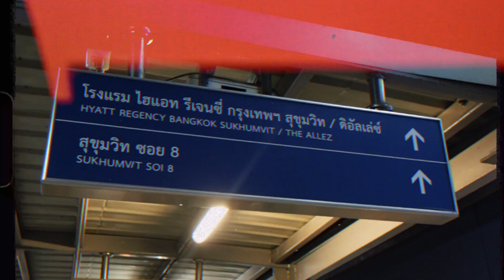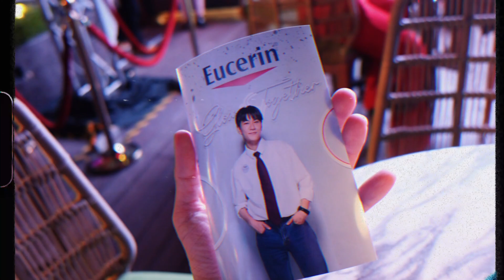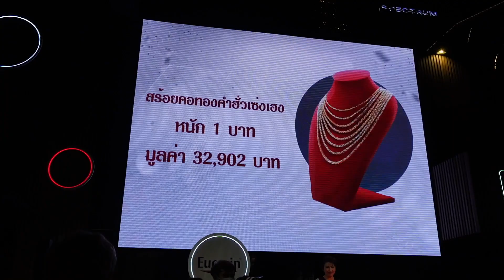เสม็ดเสร็จทุกรายจิงเมะ?! I WONDER BOY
หยุดยาวแบบนี้เหงาๆมาอยู่เป็นเพื่อนกันครับ